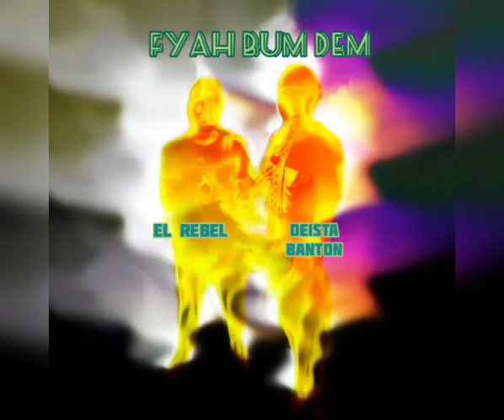Fyah bum dem × El Rebel + Deista Banton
raggamuffin Perucho!!